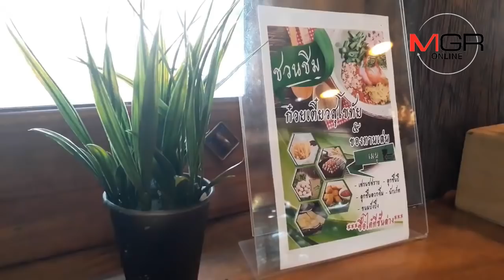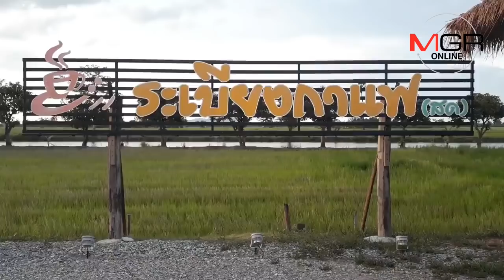วิวทะลุล้าน! “ระเบียงกาแฟ” คาเฟ่ดังสุดในสุโขทัย คนแห่นั่งชิวจิบกาแฟแลทุ่งนาเขียวขจี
22/09/2018 วิวทะลุล้าน! “ระเบียงกาแฟ” คาเฟ่ดังสุดในสุโขทัย คนแห่นั่งชิวจิบกาแฟแลทุ่งนาเขียวขจี
สุโขทัย – แชร์กันกระหึ่ม ชมกันทะลุล้าน.. “ระเบียงกาแฟ” คาเฟ่ดังสุดในสุโขทัย คนแห่นั่งจิบกาแฟชมวิวทุ่งนา เซลฟี่คู่ควายปั้นย้อนภาพวันวานตรึม